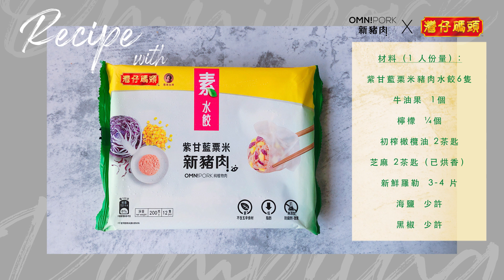【香檸芝麻🥑牛油果沾餃子】【 灣仔碼頭 x 新豬肉】創意食法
【 灣仔碼頭 x 新豬肉 未來水餃創意食法】

第一式【香檸芝麻🥑牛油果沾餃子】

早前為咗呢個未來水餃嘅產品發怖會創作了呢創新 Fusion 清新食法. 好多朋友仔都大讚 「好好味！」 「好創新」估唔到餃子可以咁食 ！

咁正嘅食譜當然要同大家開心share 啦！

呢個食法以意大利雲吞 Ravioli 為靈感再加入健康嘅牛油果🥑， 同新鮮羅勒和檸檬🍋汁，令牛油果醬多一份清新和檸香，最啱炎炎夏日吃呢！而且賣相. 真係靚到嘩一聲，加少少心思和創意，急凍餃子都可以食得好 elegant 同 classy咁食

一齊開始☘️植物性飲食為地球🌍及未來付出一分力💪🏻💪🏻

大家仲有咩餃子新食法？歡迎提出一齊研究研究創出更多新食法

材料：
紫甘藍栗米豬肉水餃  6隻
牛油果  1個
檸檬    1/4 個
初榨橄欖油 2 茶匙
芝麻 2 茶匙 （已烘香）
新鮮羅勒  3-4 片 （切碎）
海鹽、黑椒 少許
做法：
1. 水餃放於入沸水中加蓋以中火煮 5分鐘。
2. 揭蓋再煮 1.5 分鐘
3. 取出水餃。
4. 牛油果去核，取肉。
5. 加入檸檬汁、芝麻用叉壓成蓉
6. 下鹽、黑椒和羅勒拌勻成蓉。
7. 將牛油果蓉舖上碟，放上餃子
8. 下少許橄欖油，灑上芝麻和檸檬皮即可。
Tips：
- 如果想牛油果醬口感幼滑，可用食物處理器打成蓉。
- 選擇比較熟的牛油果 （皮帶黑，按下去稍為軟身）比較適合

嚟緊會繼續同大家分享更多未來餃子吃法

現於Green Common 、 百佳、惠康、大昌、華潤、Aeon永旺、Apita、YATA一田、HKTVmall 有售